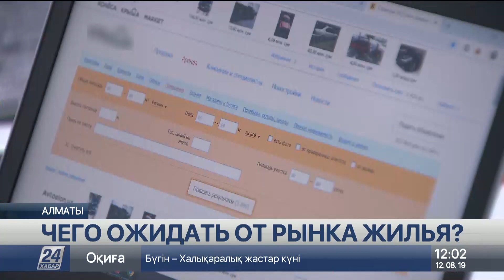Выпуск новостей 12:00 от 12.08.2019